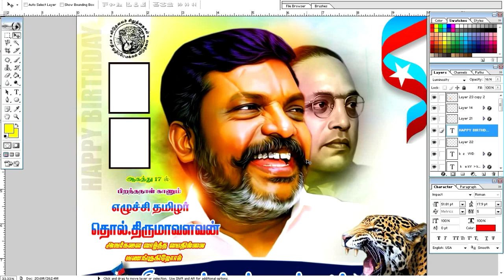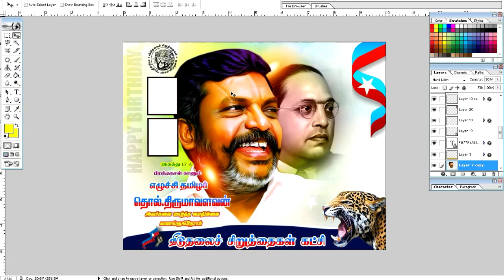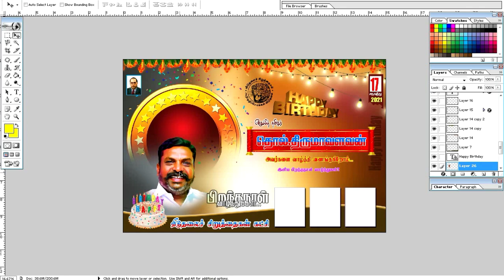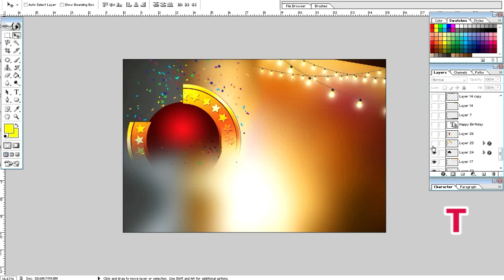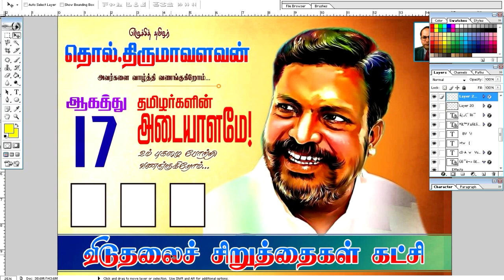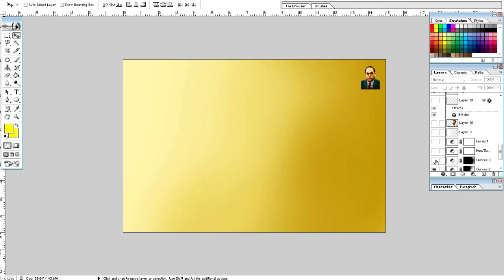திருமாவளவன் Birthday Flex Design | Free PSD files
Hi, in this video tutorial is free download Thirumavalavan(தொல்.திருமாவளவன்) file collection Photoshop file fully editable psd layout collection i hopefully you like it this album design psd templates and these psd templates after using in your wedding photography,banner,flex design,invitation, photo album so your album are most beautiful and will be better quality,by sakthi tech Please subscribe my CHANNEL for more updates free

DrThiruma MP
AnnanTholThiruma Birthday